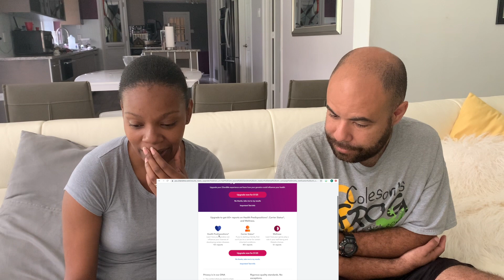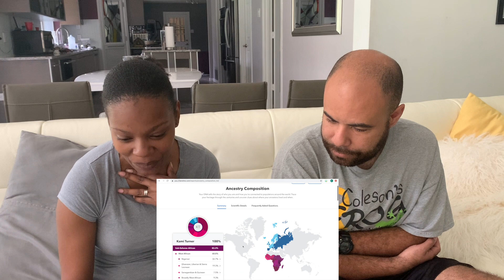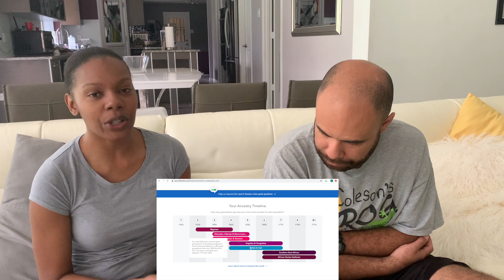My DNA Results!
Here are my 23andMe Results!